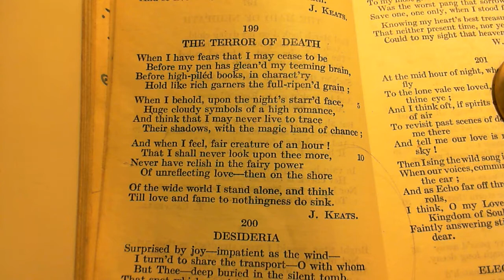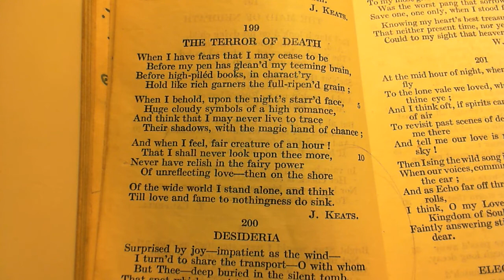The Terror of Death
199 The Terror of Death
The one-hundred and ninety-ninth poem in the collection